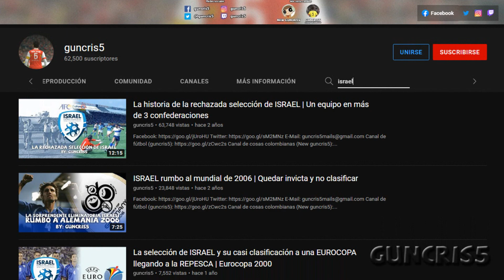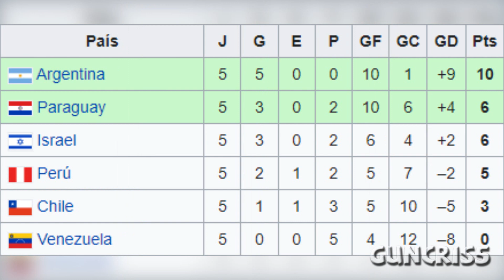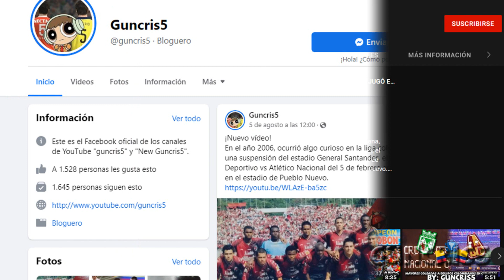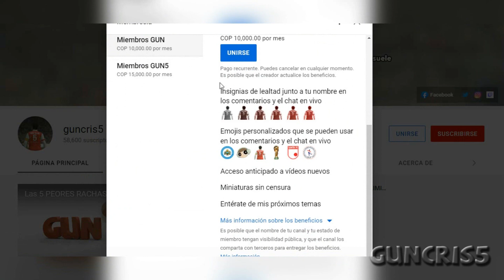Cuando la SELECCIÓN de ISRAEL 🇮🇱 jugó en la CONMEBOL | Sudamericano sub 20 de 1988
En 1988, la Conmebol decidió tomar una decisión curiosa. Invitó a la selección israelí al torneo sudamericano juvenil de aquel año. El cuadro hebreo deámbulaba sin confederación en ese momento, y por eso se unió a un torneo sudamericano. Así que técnicamente Israel jugó la Copa América.

¿CUÁLES SON LOS APODOS DE LOS EQUIPOS DE LA SÜPERLIG 2022-23? CON 18 CANALES DE FÚTBOL
Sorteo de la MufasMundial: Pronto